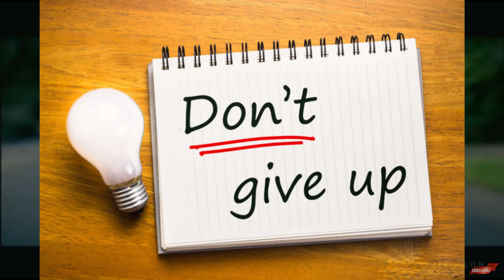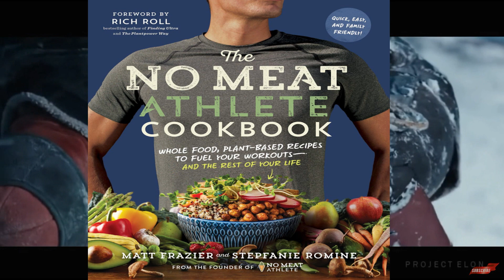CONGRATULATIONS ERIC SANDERS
Celebrating my baby's Graduation from Purdue University this day! Congratulations and I Love You! Way to Go hunnie! So Proud of you!